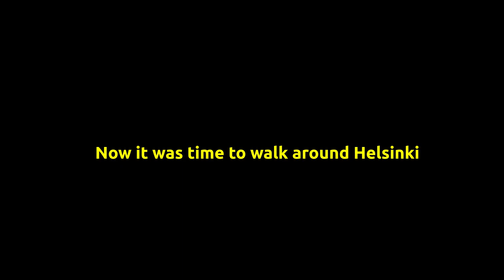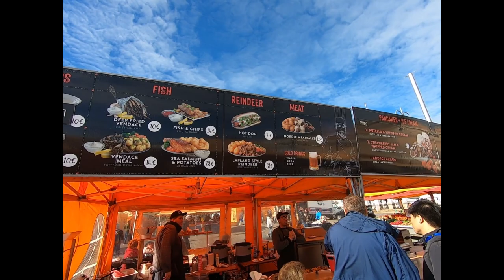Bob’s Tour of Helsinki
Bob spent a day exploring Helsinki, first from aboard a Hop On Hop Off bus, then on foot. He encountered the Helsinki Train Station, Senate Square, HOHO, a traditional spa, the Champs Elysee of Helsinki, the waterfront, a cathedral built by Russia, and more.

He found lunch in a fascinating waterfront market with an amazing array of uniquely Scandinavian offerings (reindeer meat, anyone?), wandered around a port takin in the glorious  wooden sailing ships, sauna/swim pools where people dip into the ice-cold water, the Sky Wheel, the Love Locks bridges, and more!